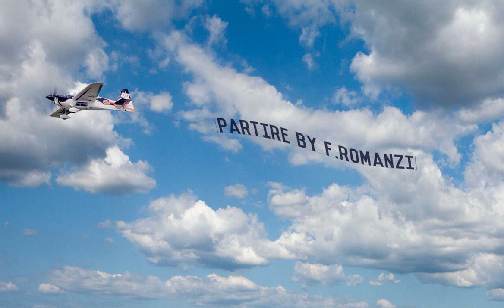PARTIRE by F.Romanzi (Viaggio Musicale) LENTO VIOLENTO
Puoi ascoltarmi su:

 @Cristian Ruggieri - Topic
 @Sir Cristian - Topic